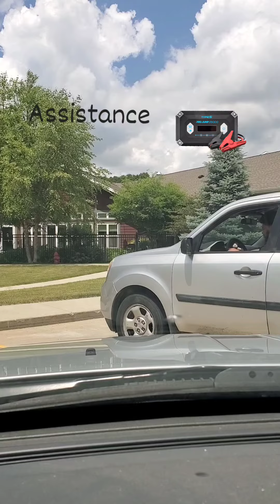Customer vehicle would not start needed a jump start service